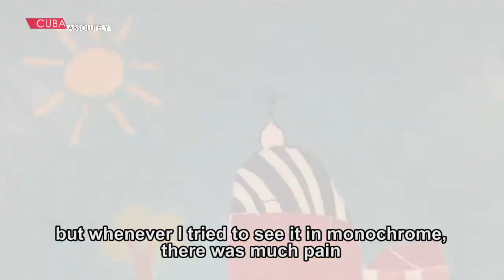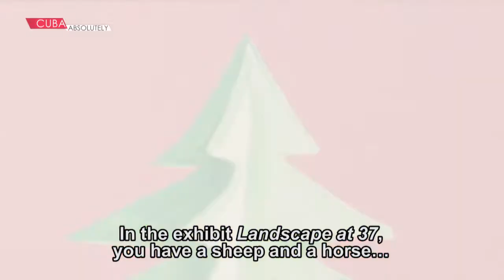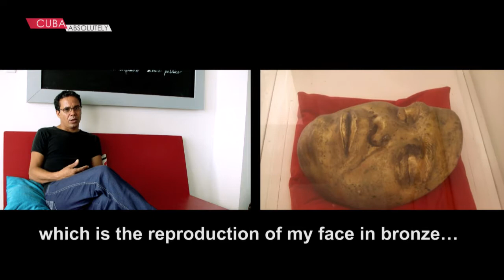José Emilio Fuentes Fonseca (JEFF): Creator elephants & other things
It is rare to find contemporary artists who in reproducing the intensity of what it means to be a child in such a way as to move viewers who are far from being children. In the last decade, there is one artist in Cuba who seems to unearth the past of each person viewing his work: Jose Emilio Fuentes Fonseca, or JEFF (1974).
The fact that he was separated from his parents as a child and raised by his grandparents imbues his work with melancholy or nostalgia.  JEFF explores the terror produced by the unknown. The dramatic situation created in childhood when we expect something to happen and sharply influence the course of our lives

Cuba Absolutely is an independent platform, which seeks to showcase the best in Cuban culture, life-style, sport, travel and much more...

We seek to explore Cuba through the eyes of the best writers, photographers and filmmakers, both Cuban and international, who live, work, travel and play in Cuba. Beautiful pictures, great videos, opinionated reviews, insightful articles and inside tips. All about Cuba, All the time.